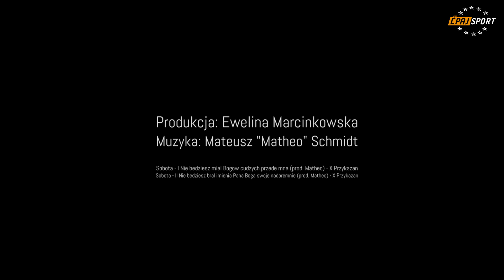Stoprocent Ćpaj Sport - Piotr UKE Maniak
Piotr  "UKE" Maniak - zawodnik klubu Valiant Gold Team. Trenuje pod okiem Grzegorza Szatkowskiego, Macieja i Mariusza Linke.
Urodził się w Kielcach, a na co dzień trenuje BJJ i MMA w Stargardzie Szczecińskim i w Szczecinie. Chce wyjechać do Brazylii na Mistrzostwa Świata w Brazylijskim Jiu Jitsu.

Najważniejsze osiągnięcia:
MUNDIAL JIU JITSU Sao Paulo Mistrzostwa Świata 2012 - Brązowy medalista
PAULISTA 2012 Sao Paulo - Złoty medalista
Mistrzostwa Europy NAGA Paryż 2012 NO GI ADCC - Srebrny medalista
Mistrzostwa Europy NAGA Paryż 2012 GI - Brązowy medalista
IX Mistrzostwa Polski ADCC 2013 - Brązowy medalista
Copenhagen International Open IBJJF Championship NO GI 2014 -- Złoty medalista